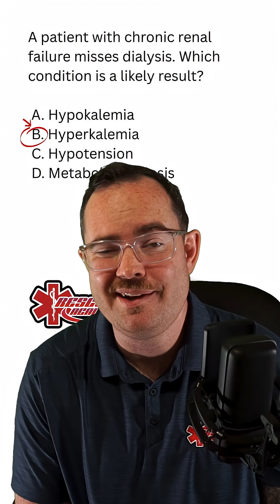Missed dialysis?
Dialysis is a medical process that filters the blood when the kidneys cannot. The kidneys normally remove waste, excess fluid, and regulate electrolytes. When they fail, toxins and electrolytes (especially potassium) rise to dangerous levels.